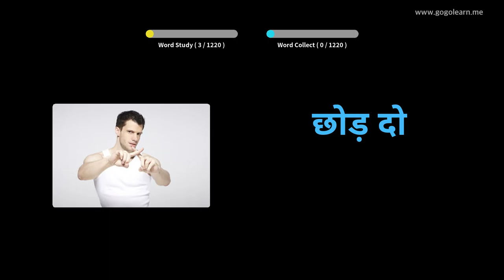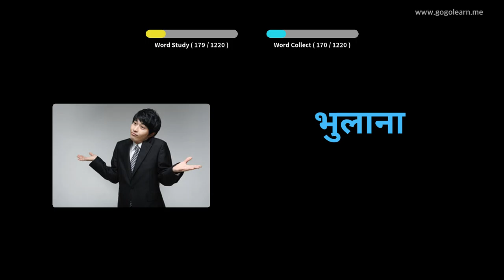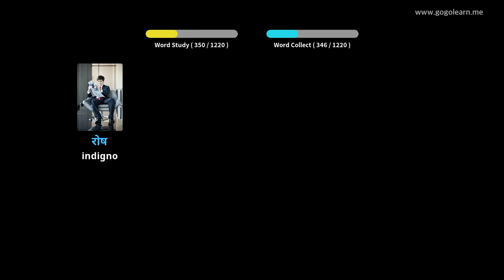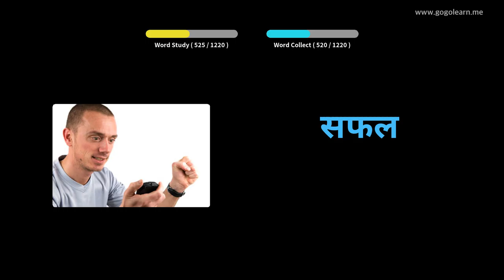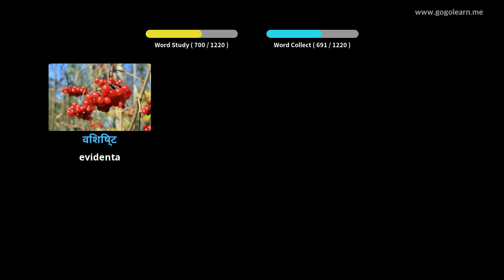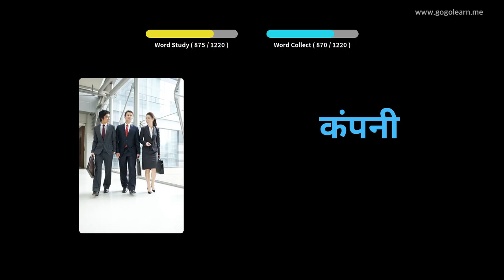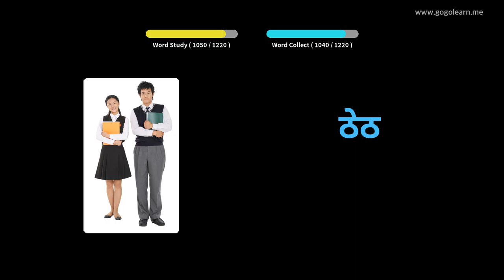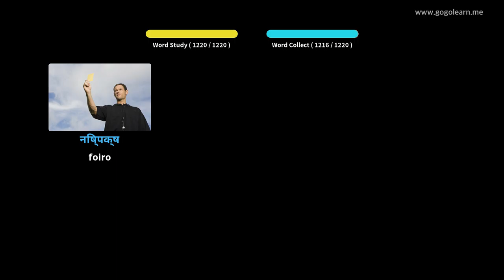Lernu Kun Hinda Fotoj | Hinda Vorttrezoro Studento | Golearn